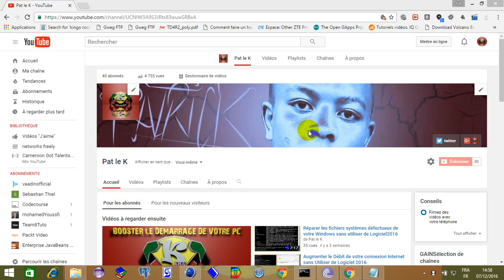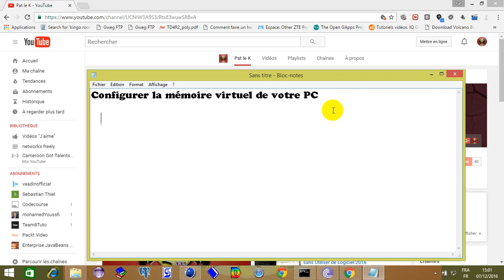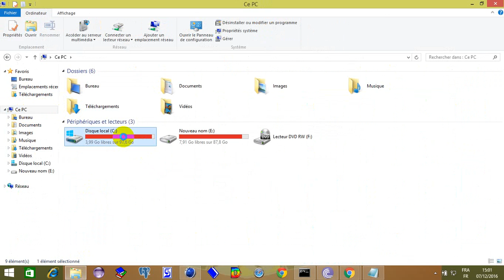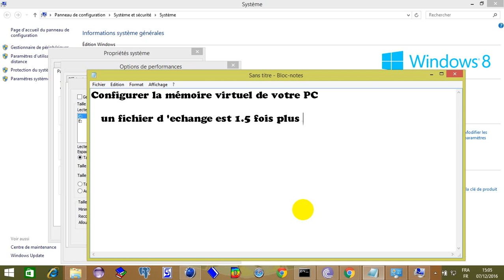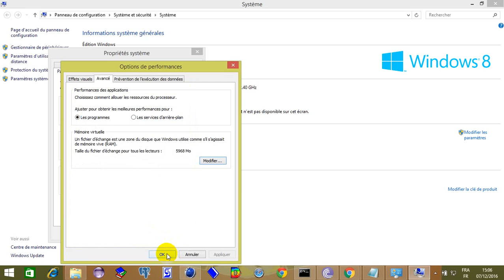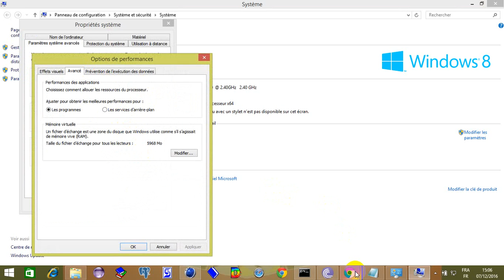BOOSTER VOTRE RAM SANS